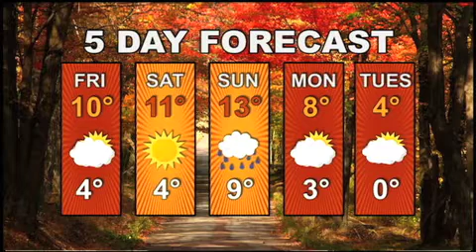Humber News, November 15, 2013, Part 2